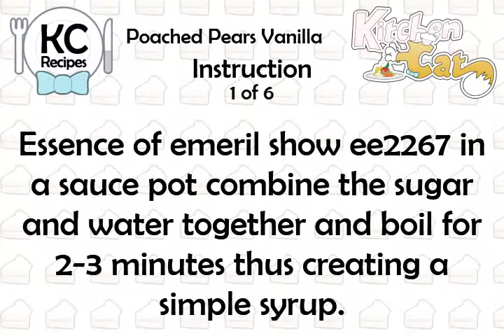Poached Pears Vanilla - Kitchen Cat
★ Kitchen Cat ★ Poached Pears Vanilla Recipe.
For this recipe you will need:
✰ ✰ ✰ ✰ ✰ INGREDIENTS ✰ ✰ ✰ ✰ ✰
2 qt : Champagne
1 c : Sugar
1 c : Water
1 : Vanilla Bean
4 : Pears; Peeled, (Up to 6)